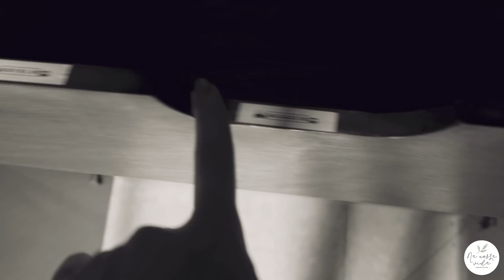TOUR NA NOSSA CASA VAZIA | por Isa Ribeiro - Na nossa vida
Oi, gente! compartilho com muito carinho com vocês nosso novo cantinho. É aqui que contaremos parte das nossas novas histórias. Não vejo a hora de começarmos a deixá-la do nosso jeitinho :) AGORA COMENTEM COM MUITO AMOR PQ VOCÊS ME PEDIRAM MUITO ESSE VÍDEOOOOO!

A gente poderá se encontrar também aqui:

■ PODCAST Disponível no Itunes, Spotify e SoundCloud como "na nossa vida"